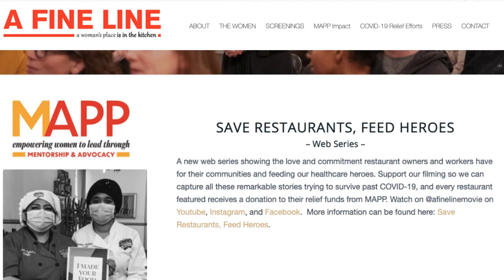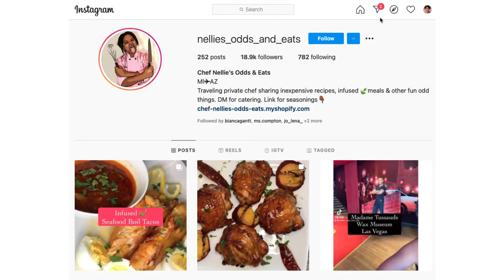Struggles of Female Chefs